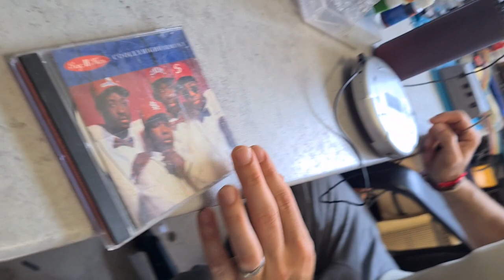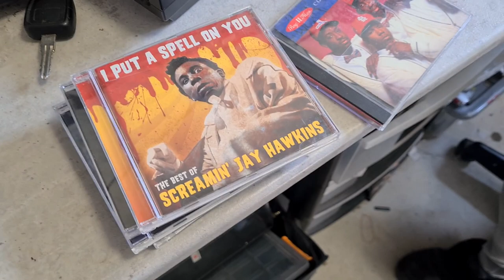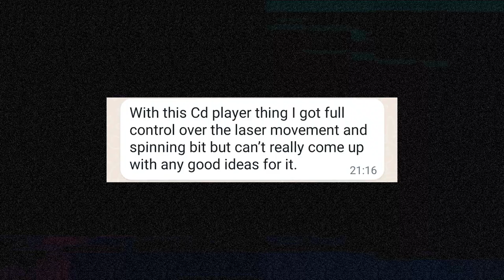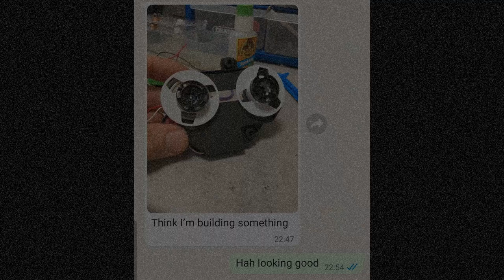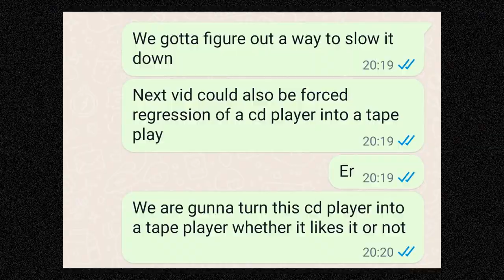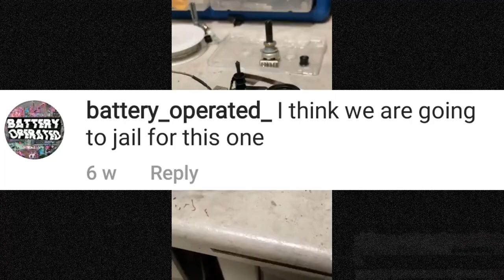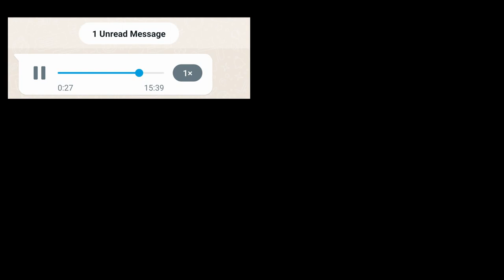We Forced a CD Player to Become a Tape Player....(sort of)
Oh dear... I mean, we tried to modify a CD player and this is what happens...
pretty sure they are going to send us to jail for crimes against technology.

Battery Operated is an experimental sound and art project with circuit-bending as the main focus. Inside a backyard workshop in a small town in England; we tinker away at any junk we can get our hands on, hoping to find an unintended use.

If you decide to follow us on any of our platforms expect to see:

Workshop Hangouts, Ambient Jam & other Jams, Tear-Downs, Tutorials, Repairs, Bootsale Hunting, Everything Circuit Bending, Sound-art, Vignettes and I'll stop now because we have too many ideas.